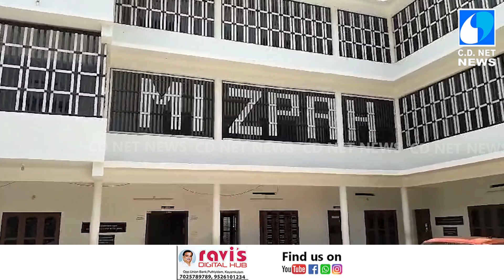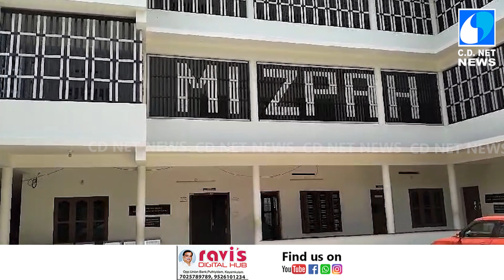മിസ്പ സ്‌പെഷ്യല്‍ സ്‌കൂളിന്റെ 21-ാമത് വാര്‍ഷികവും രക്ഷാകര്‍ത്തൃദിനാചരണവും 23 ശനിയാഴ്ച നടക്കും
ഭിന്നശേഷിക്കാരായവരുടെ പരിശീലന കേന്ദ്രമായ കായംകുളം മിസ്പ സ്‌പെഷ്യല്‍ സ്‌കൂളിന്റെ 21-ാമത് വാര്‍ഷികവും രക്ഷാകര്‍ത്തൃദിനാചരണവും 23 ശനിയാഴ്ച നടക്കും.